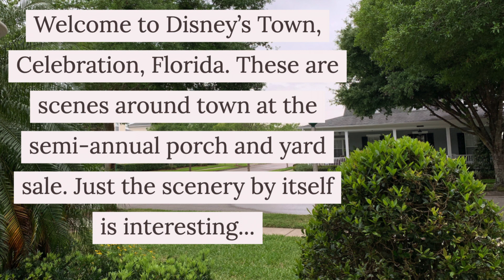Celebration, Florida Porch and Yard Sale March 2019 Disney's Town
These are views of the semi-annual Celebration, Florida Porch and Yard sale from March, 2019.  Celebration is Disney's planned town, and just driving around looking at the sights can be the most fun.